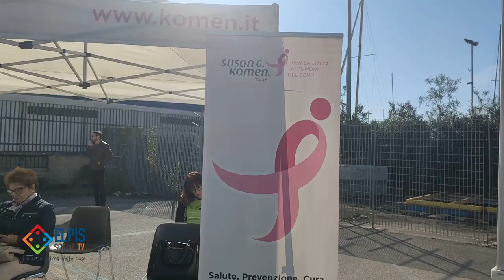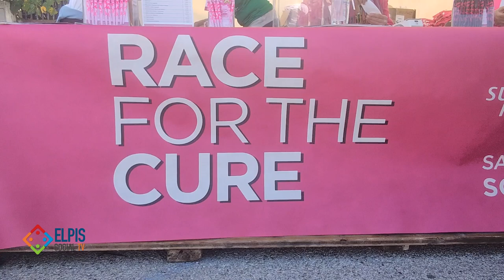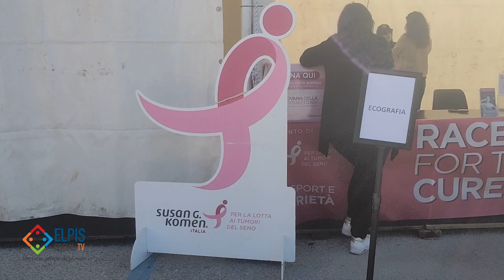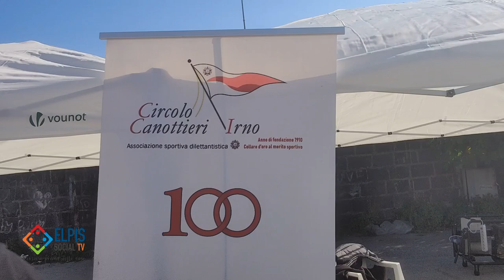Al via Race for the cure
Con l’apertura del villaggio della salute con le unità mobili della Carovana della Prevenzione ha preso il via, stamani 9 novembre, nel sottopiazza di Piazza della Concordia, a Salerno, la due giorni Race for the cure